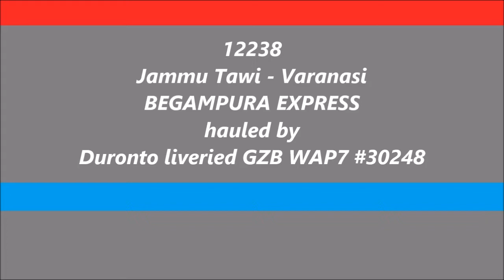12238 Jammu Tawi - Varanasi BEGAMPURA EXPRESS with GZB WAP7 #30248 (Duronto liveried)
12238 Jammu Tawi - Varanasi BEGAMPURA EXPRESS with "Duronto" liveried WAP7 #30248 of Ghaziabad (GZB) ELS, captured at Chiheru near Jalandhar Cantt Jn.

Earlier the train was hauled by Diesel locomotive - 3100hp ALCo WDM3A of Ludhiana (LDH) DLS, here is a compilation of those videos

The link was upgraded from Diesel to Electric in the first half of 2015.

This train is known for its speed and punctuality. It is the most punctual and speedy train on this route.

The train traverses through some of the important cities like Pathankot, Jalandhar, Ludhiana, Ambala, Shaharanpur, Moradabad, Lucknow and Sultanpur.

However, I feel that the train has lost some of its glory after electrification. The train seems to be more aggressive during the diesel days.